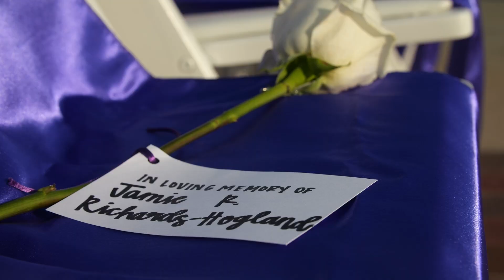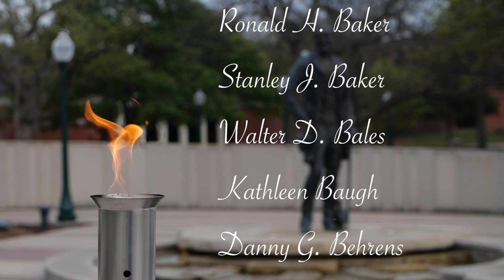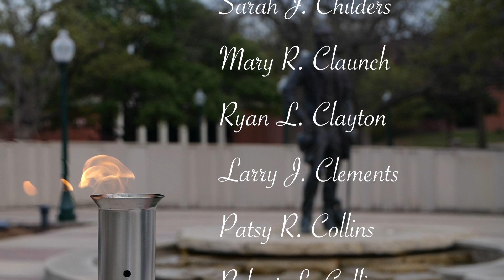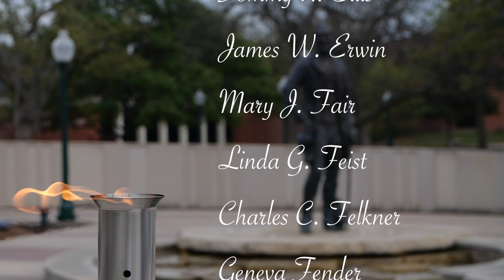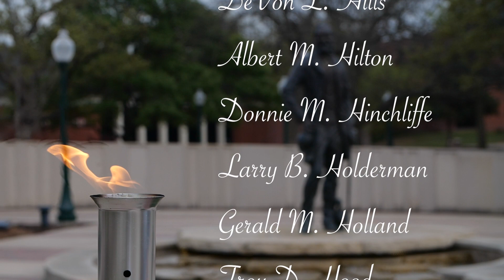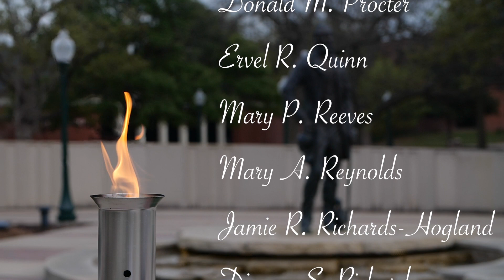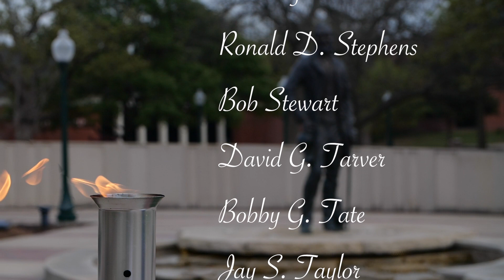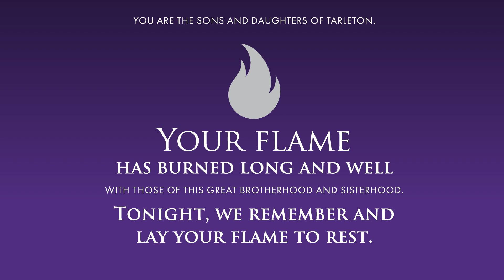Silver Taps '23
Join us in honoring those we've lost over the previous year.